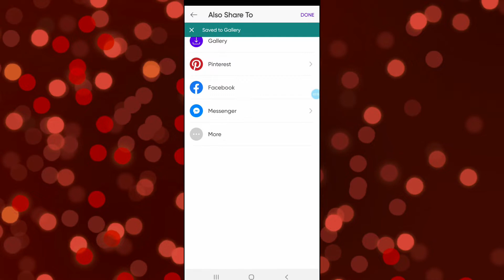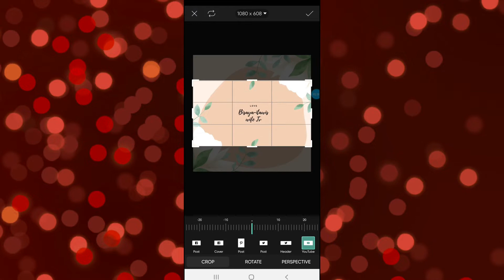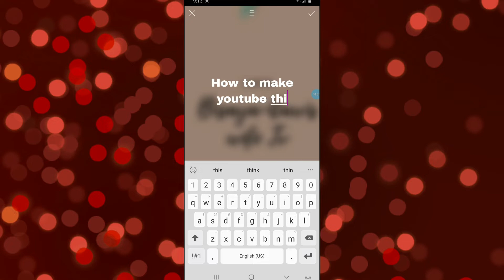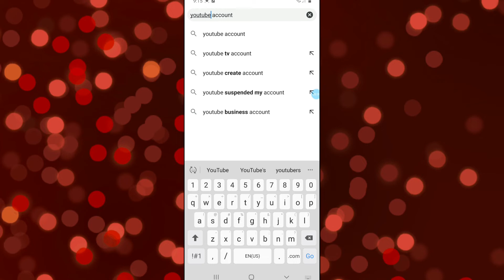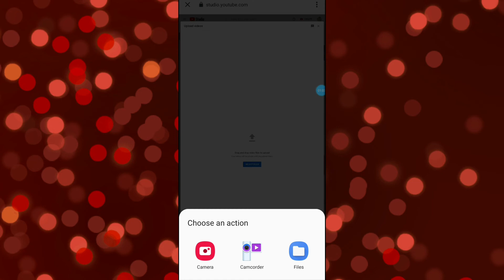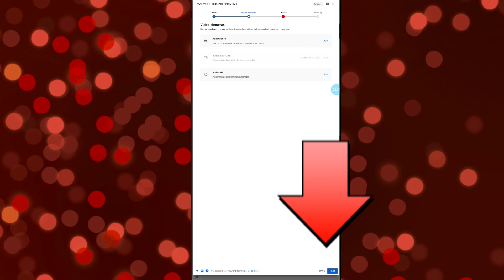HOW TO MAKE AND UPLOAD THUMBNAILS IN YOUTUBE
Easy tutorials. .bisaya-itawis wife tv